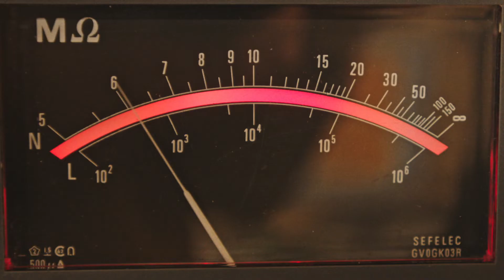MOD - The new modular spot lighting system - Design Stefan Diez for Sammode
Wall lamp or suspension design, the spot lighting as you have never seen it before! A modular system with infinite possibilities.

With this new collection of exceptional modularity, Stefan Diez has drawn on Sammode's DNA to create an innovative system with a broad architecture and extreme technicality that he calls The Universal Tool Box. The MOD range tends to perpetuate the genetic code and the constructive logic dear to the famous Sammode tube", underlines the designer.